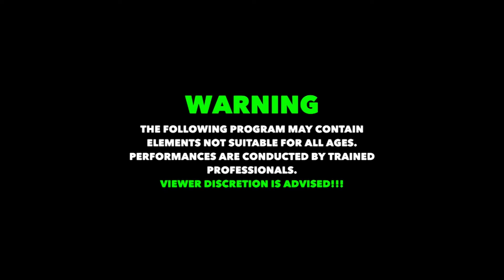NEW Evolved on Rogers TV | E17 | Aziz vs Justin Lock vs "Bulldog" Hynes (IP Title); Maxwell vs Burns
In this episode, you’ll see Blake Maxwell in one-on-one action against Matt Burns.